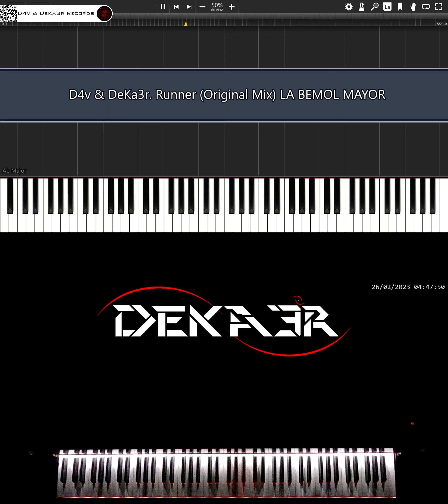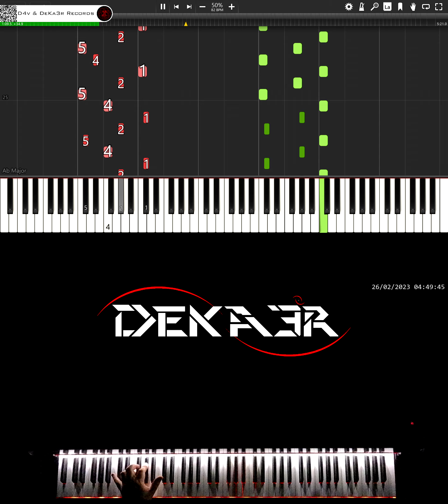🔴 IRL 🎹 RUNNER • CREACIÓN DE SU DIGITACIÓN, MNEMOTECNIA Y ESTUDIO PARA PIANO